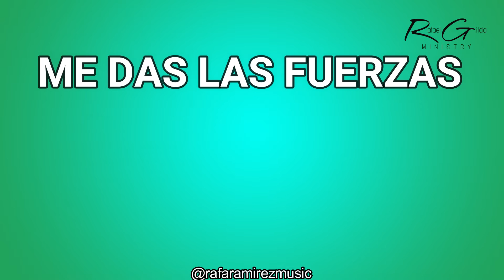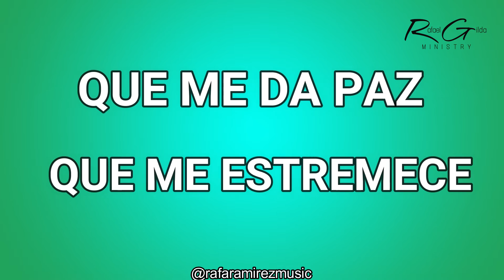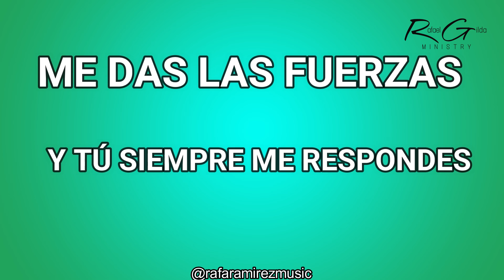(Pista) EL PADRE QUE ME ESCUCHA - Rafael Ramírez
Composición y producción musical :
RAFAEL RAMIREZ

LETRAS
Hay una realidad que me conmueve
Que me da paz, me estremece
Y es saber padre que tú me escuchas
Cuando a ti clamo, cuando te llamo

Y aunque no reciba la respuesta
En el momento que yo quisiera
Estoy confiado en ti mi amado padre
Porque tu tiempo y voluntad perfectos son

Amado Dios (amado nombre)
Puedo sentirte cuando menciono tu nombre
Me das las fuerzas y tú siempre me respondes
Cuando a ti clamo señor, (amado Dios)

Cuando a ti clamo señor
Prestas tu oído para escuchar mi clamor

Eres el padre que me escucha, mi padre

Que me da paz y me estremece (que me estremece)

Oh, oh, oh, prestas tu oído para escuchar mi clamor

Amado Dios